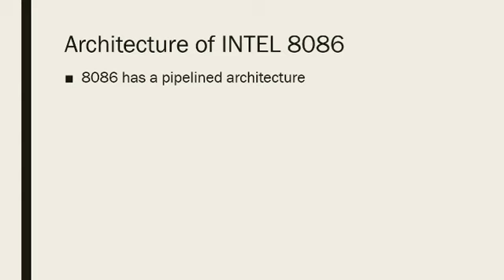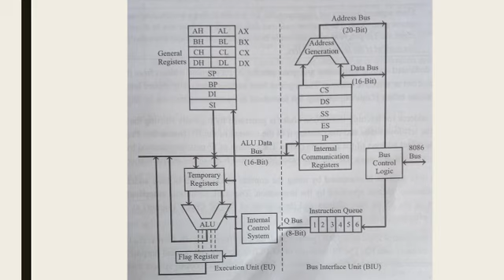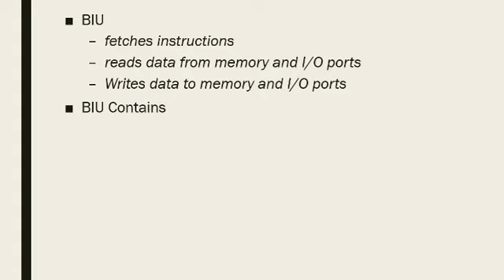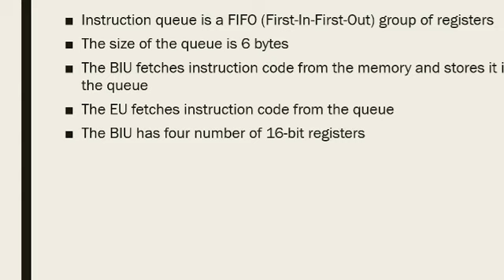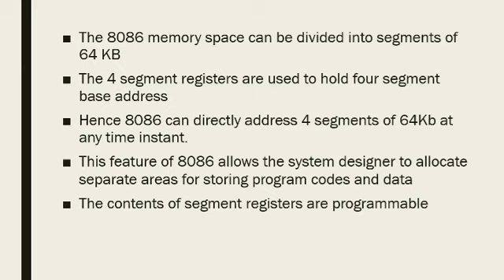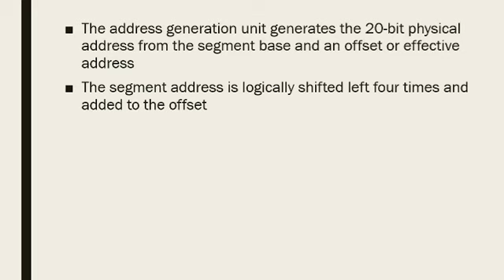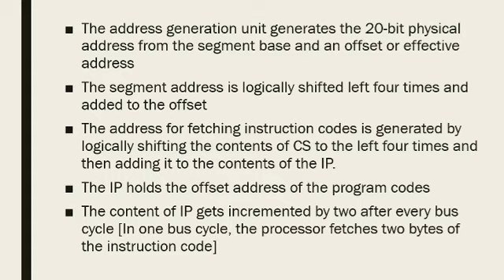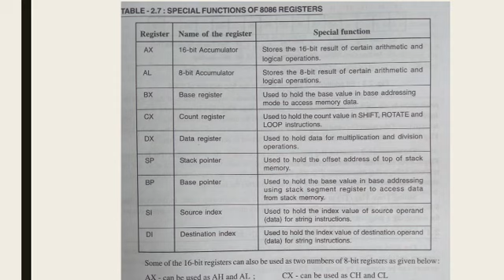Architecture of 8086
Class 1 of 8086 architecture